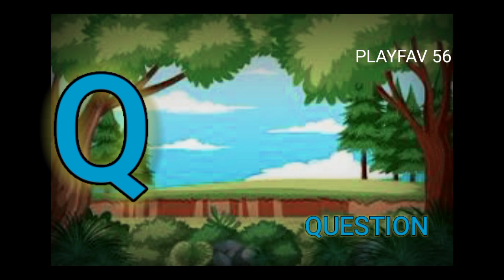A for Angel, B for Balloon Alphabets sounds for children/ABCD with voice learning video/PLAYFAV 56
playfav 56 produced learning videos for kids like alphabet ABC, Numbers One, Two, Three, Colours and Shapes and more. Our motto is to provide quality education content to the kids of Pre school  🏫.
ABC learning video for kids. A is for Angel from alphabet letter A to Z.

This video helps parents to teach their children letter ABC or A is for angle, B is for Balloon..

A-B-C-D-E-F-G
H-I-J-K-LMNOP
Q-R-S
T-U-V
W and X
Y and Zee Z Z

A-B-C-D-E-F-G
H-I-J-K-LMNOP
LMNOP-Q-R-S-T
U-V-W-X-Y-Zed
X-Y-Zed

A for Angle
N  for Newspaper
Z  for zebu

Letter abc
Learn abc
Abc for kids
Abc
Abcd
A is for Angel
Letter learning for kids

abcd learning
a for angel, b for balloon